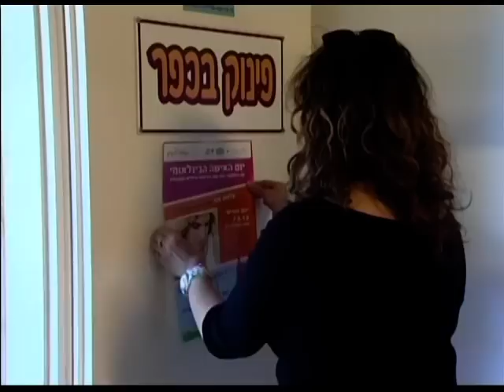יריד המעצבים בכפר גלעדי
ביום שישי, 8.3 יתקיים בכפר גלעדי יריד המעצבים הגלילי. עסקים קטנים מרחבי הגליל יציעו שם בגדים, אקססוריז ותכשיטים. ליאת הלוי כהן מתכוננת